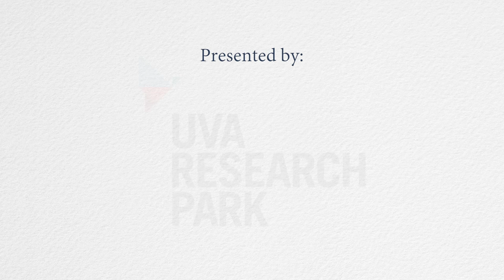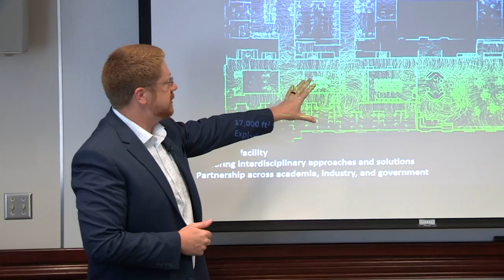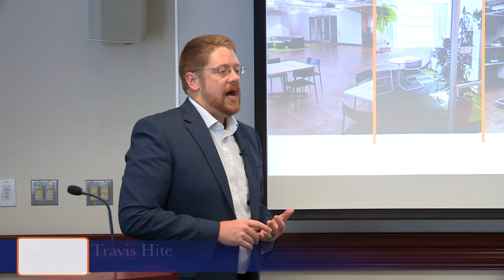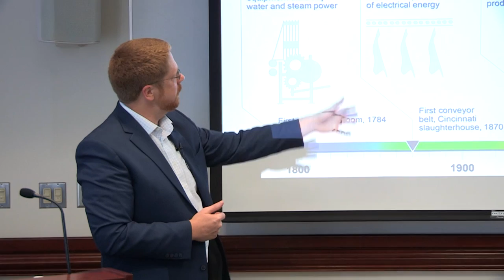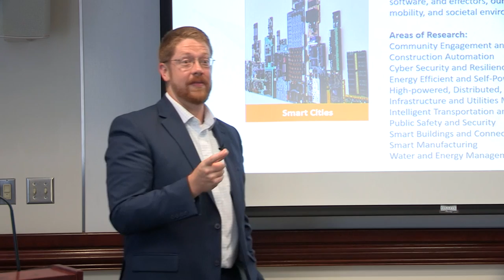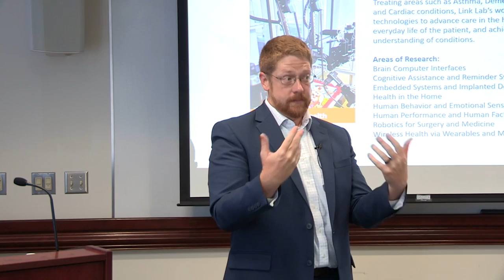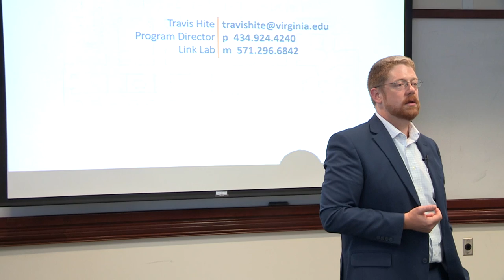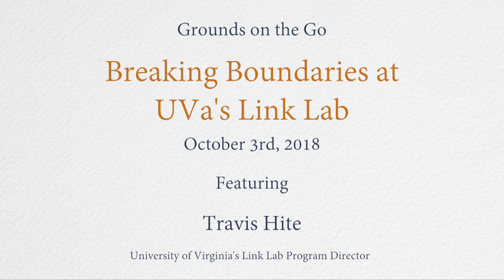Breaking Boundaries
Opened in January 2018, the Link Lab at the University of Virginia is a world-class center of excellence in cyber-physical systems. Conducting pioneering work in such areas as robotic surgery, smart buildings, and autonomous cars and drones, the lab transcends traditional academic boundaries to solve complex problems across multiple disciplines. Program Director Travis Hite discusses how the Link Lab’s interdisciplinary approach and collaborative space is catalyzing a new cyber age.